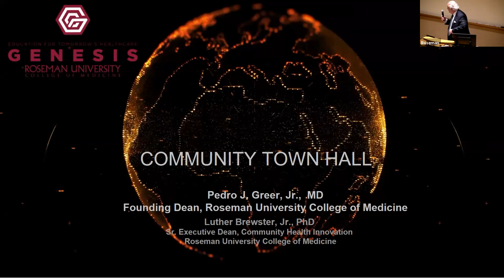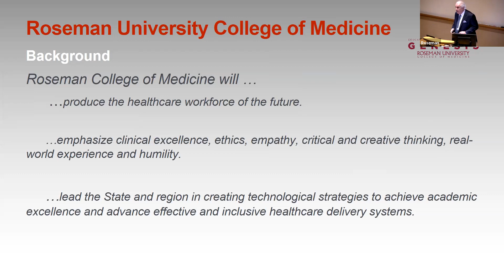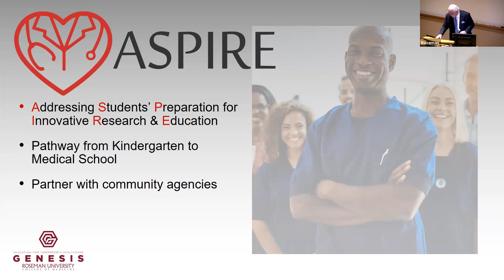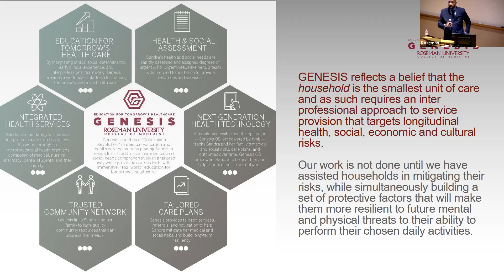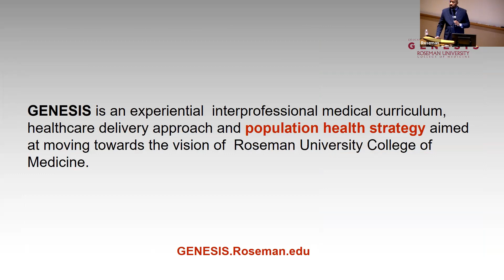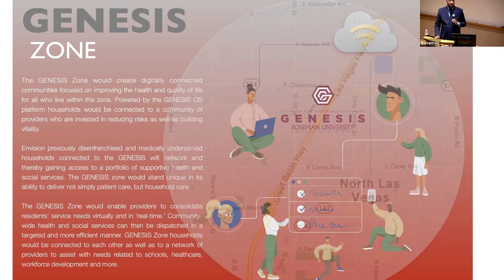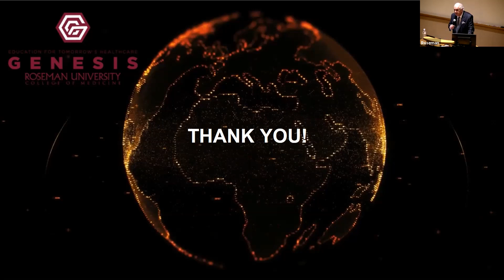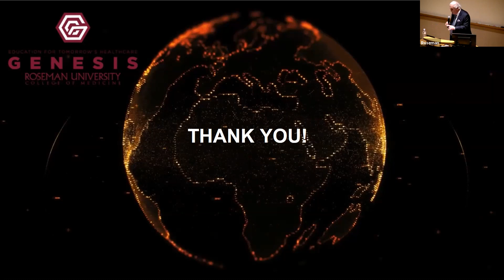Roseman University College of Medicine Town Hall, "GENESIS: Education for Tomorrow's Healthcare"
Presented by:
Dr. Pedro "Joe" Greer, Jr., Dean of the College of Medicine
Dr. Luther Brewster, Senior Executive Dean for Community Health Innovation